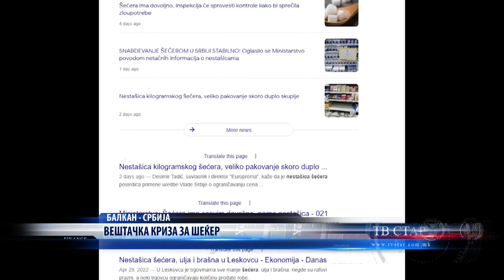ВЕШТАЧКА КРИЗА ЗА ШЕЌЕР 26 05 2022